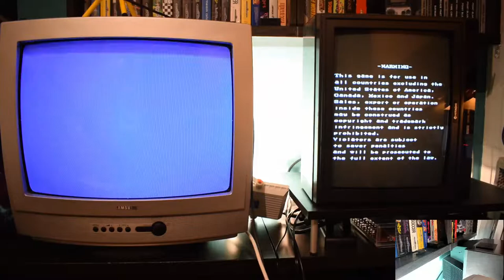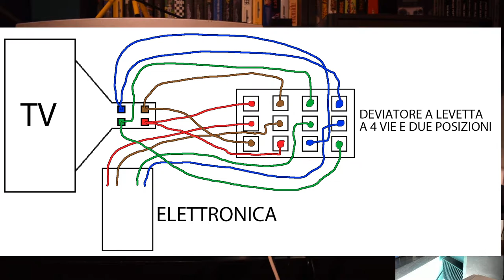Modifica CRT per giochi arcade verticali con deviatore a 4 vie per girare sottosopra l'immagine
Questa modifica è utile sopratutto per molti arcade verticali che non prevedono di "flippare" l'immagine verticalmente. Generalmente è utile se si utilizzano PCB originali o il MiSTer FPGA che non prevede dipswitch per capovolgere sottosopra l'immagine.
Il tutto viene fatto tramite un deviatore a levetta a 4 vie e due posizioni. In questo modo si può "flippare" l'immagine, senza ruotare fisicamente il TV/Monitor CRT, così appunto da non dover nemmeno utilizzare il degauss. Da come ho capito, prima di scambiare la posizione della levetta è sempre meglio spengere il TV/Monitor CRT, quindi scambiare di posizione la levetta e successivamente riaccendere il TV/Monitor CRT, per non danneggiare il CRT.
Innanzutto se volete effettuare questa modifica, fatela sempre a TV/Monitor CRT spento e con la spina staccata (tanto per sicurezza). Potete anche farla su un monitor arcade. Anzi la prossima modifica la farò proprio su quello, così anche sul cabinato potrò mettere la PCB di Ladybug senza ruotare il monitor, visto che li non è proprio possibile ruotarlo dall'altra parte.
Innanzitutto misurate i valori in Ω (Ohm) con un tester per capire qual'è l'orizzontale e il verticale (SEMPRE TUTTO A MONITOR/TV CRT SPENTO, MI RACCOMANDO!!!).
Nel mio CRT TV ho questi 4 colori (verde, blu, rosso e marrone) che sono nel giogo del tubo, ma potrebbe essere che i vostri sono di altre colorazioni. Importante è prenderli a coppie e misurarli con il tester per capire qual'è il verticale e l'orizzontale. Io siccome ho il verde e il blu vicini, li ho misurati insieme e mi hanno dato un valore di 14,6 Ω; mentre il rosso e il marrone mi hanno dato un valore di 3,0 Ω.
Il valore più basso (da 1 a 6 ohm) è dell'avvolgimento di deflessione orizzontale, mentre il valore più alto (da 10 a 50 ohm) è quello del verticale. Quindi sul mio CRT TV ho scoperto alla prima botta che il verde e il blu erano del verticale, visto che misuravano di più (14,6 Ω). Mentre il rosso e il marrone erano per l'orizzontale (3,0 Ω). Quindi una volta che avete scoperto questi valori sapete come scambiare tra di loro i fili per poter ruotare l'immagine. ATTENZIONE: se scambiate uno dei fili dell'orizzontale con il verticale potrebbe mandavi in corto il giogo e dovrete buttare tutto. Quindi fatelo solo se sapete quello che state facendo, altrimenti fatevi aiutare da qualcuno più esperto di voi.
Sempre facendo riferimento ai colori del giogo che ho sul mio CRT TV, per ottenere un capovolgimento completo dell'immagine, bisogna scambiare tra di loro le coppie dell'orizzontale e del verticale. Fate prima una prova al volo (anch'io l'ho fatta per capire se il tutto stava funzionando, prima di passare alla modifica vera e propria con il deviatore a 4 vie). Prima di tutto ho spento il CRT TV e ho dissaldato i fili del verde e del blu (deflessione verticale) e li ho invertiti tra di loro. Una volta risaldati, ho riacceso la TV e con il gioco Ladybug sul Mister FPGA, mi sono trovato l'immagine capovolta a specchio in verticale. Quindi già qualcosa stava funzionando, ma per ottenere il completo "flip" dell'immagine, bisogna anche invertire i colori dell'orizzontale. Quindi ho rispento il CRT TV, ho invertito anche i fili dell'orizzontale (rosso e marrone) e di nuovo ho riacceso la TV e a quel punto il gioco finalmente era stato "flippato" verticalmente.